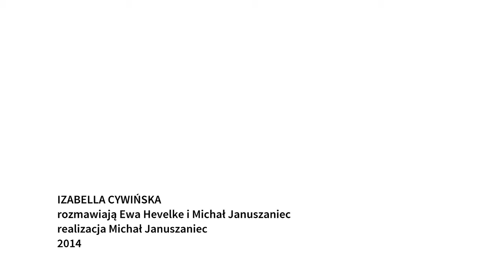Izabella Cywińska | rozmowa w ramach projektu HyPaTia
Rozmowa z Izabellą Cywińską (ur. 25 marca 1935 we Lwowie) – reżyserką teatralną, filmową i telewizyjną, krytyczką filmową, dyrektorką teatrów (1970–1973 Teatru im. Wojciecha Bogusławskiego w Kaliszu, 1973–1989 Teatru Nowego w Poznaniu, 2008–2011 Teatru Ateneum w Warszawie), ministrą kultury i sztuki w rządzie Tadeusza Mazowieckiego.

00:00:00 - Izabella Cywińska
00:00:12 - Rodzina
00:05:01 - Studia
00:08:00 - Teatr
00:13:05 - Reżyseria
00:22:49 - Praca po studiach
00:26:10 - Kalisz
00:36:46 - Zofia Wierchowicz
00:39:24 - Poznań
00:56:48 - Zagranica
1:03:08 - Demokracja
1:13:28 - Teatr Ateneum

Rozmowa przeprowadzona w ramach projektu HyPaTia. Jest to feministyczny projekt badawczy, którego celem jest odnalezienie, przywrócenie pamięci, udokumentowanie i upowszechnienie wiedzy o kobietach tworzących historię polskiego teatru.